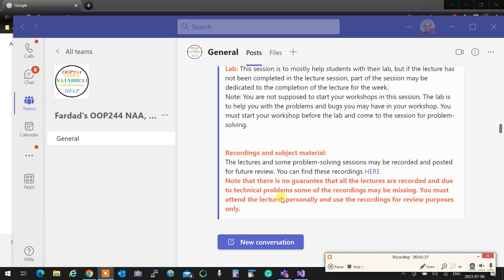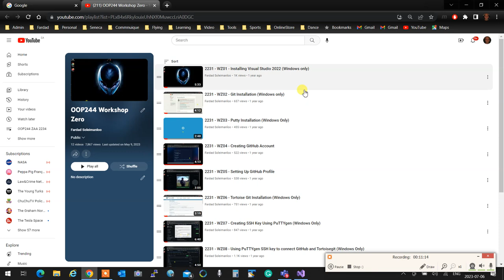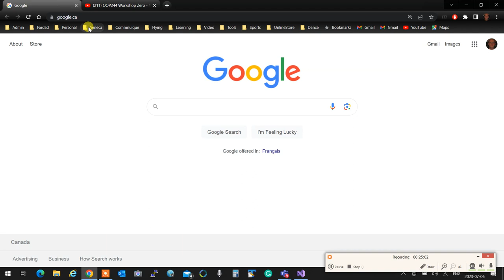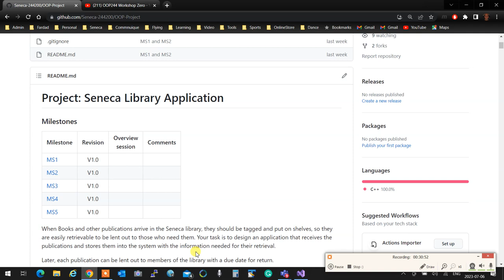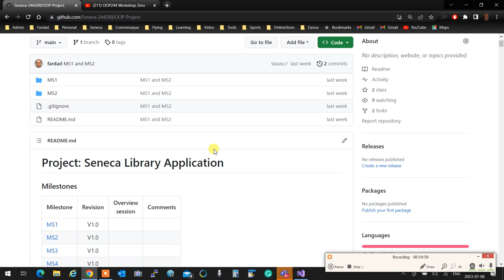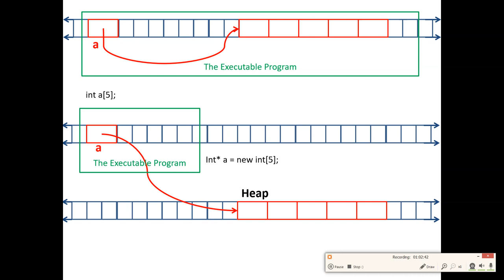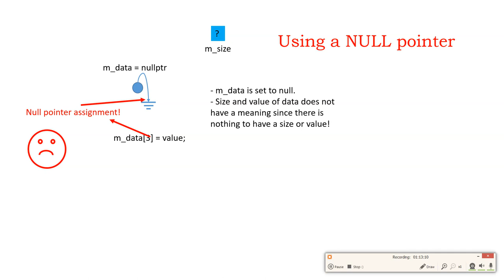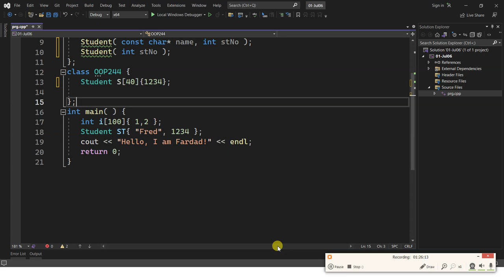OOP - 2234 - NBB Review